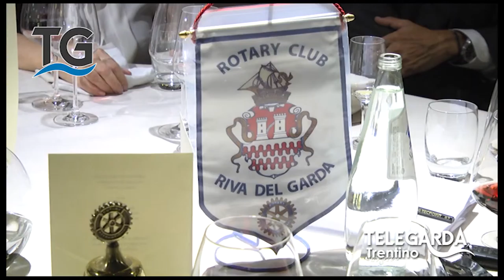Nomina nuovo presidente Rotary Club Riva d/G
Il 29 giugno 2015 l'Avv. Germano Berteotti viene nominato nuovo presidente del Rotary CLub Riva del Garda